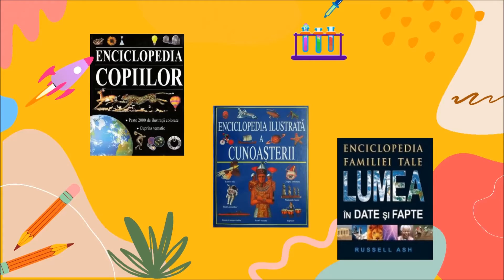Săptămâna Științei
În perioada 10-17 noiembrie 2022, la Biblioteca Municipală ”B. P. Hasdeu” și în toate filialele ei se vor desfășura Zilele Științei sub genericul: Popularizăm Știința la bibliotecă.